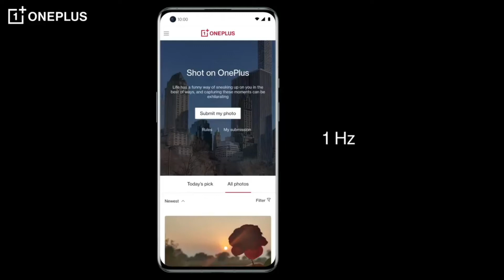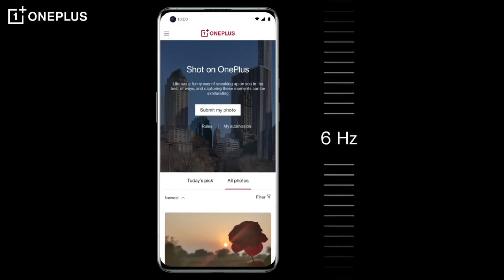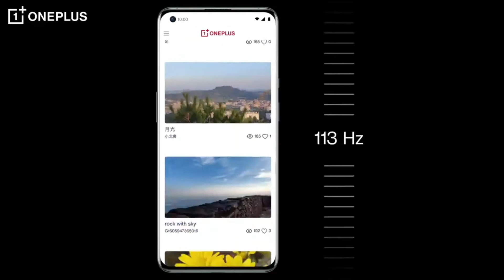OnePlus 9 Series + RealMe GT Neo | Leaks & Updates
OnePlus 9 Series & RealMe GT Neo Leaks, Updates & launch date